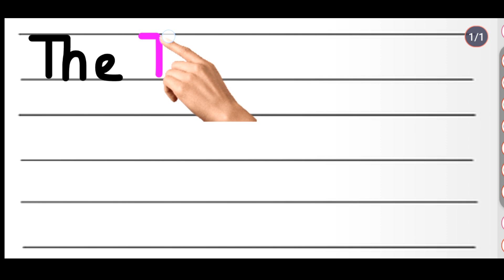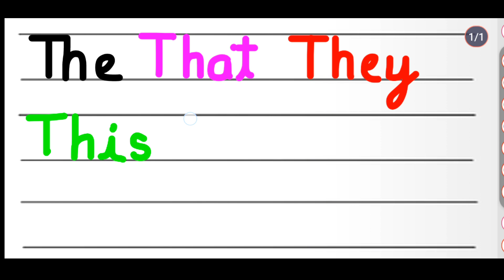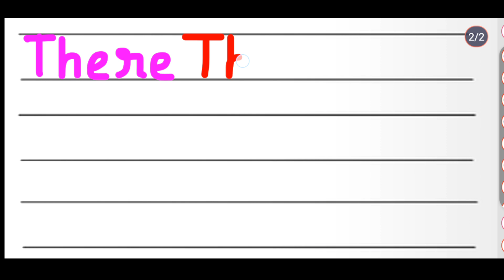three letter words (the, this, there, three, that, those, thorn ) th word family | phonics for kids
Your Query:- In this video you learn three letter words sounds in English language.

Click here for more videos @neelustudyclass

About video:-
three letter words, three letter words in english, bat cat rat mat, at sound words, english sound words, phonics for kids